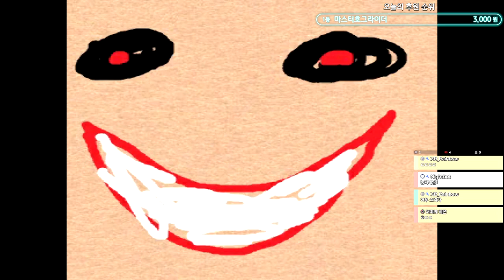잼민이가 화난 이유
게임이름 : the playground
다운링크

놀이터를 고치면서 생기는 상황을 담은 공포게임인데...
네.. 직접해보세요 ㅎㅎ

평가 5점만점 1.5점

1. 이해하기 쉽게!
2. (되도록)남들이 했던 거와는 다르게
3. 자신의 주제가 되지 않았다고 뭐라하지 않기!!
4. 주제가 겹칠경우 제가 처음으로 봤던분으로 합니다

하지만 원 저작자가 비영리, 혹은 영상 삭제를 원한다면 그 즉시 이를 실행할것을 말씀드립니다.

1. 이영상은 수익을 창출하기 때문에 상업적인 목적입니다.
다만 이영상은 원저작물에 전체를 기준으로 보면 극히 일부를 사용하여 편집을 통해 제작하였기 떄문에 변형적 이용해 해당되기 때문에 패러디에 해당됩니다.
campbell v. Acuff-Rose Music을 보면
패러디는 다른 논평이나 비판과 마찬가지로 공정한 사용을 주장할 수 있다. 라고 나와있다.
2. 이 편집 창작물을 만들면서 만약 이 창작물에 대해서 비판적인 이야기가 많아진다면 오히려
원저작물에 피해를 주는 행위이기에 모든것을 불리하게 작용되지만 이영상은 창작물을 통해
비판적인 요소는 존재하지 않으며 오히려 이 영상에 원저작물에 출처를 남기고 있기 때문에 (대한민국 헌법 저작권법 제 12조(성명표시권)2항 저작물을 이용하는 자는 그의 실명 또는 이명을 표시한 바에 따라 이를 표시하여야 한다)를 지켰으며
원저작자에 시장가치를 긍정적인 효과로 가져다 주고있다. 또한
이영상은 원저작자가 원한다면 그 즉시 조지를 취할수 있는 영상이다. 원저작자 역시 이를 인지하고 있었는데도 즉시 삭제요청을 하지 않았다는 점을 인지하시고 자신의 발언이 부정적으로 다가 올수 있다는 점 알아주셨으면 합니다.